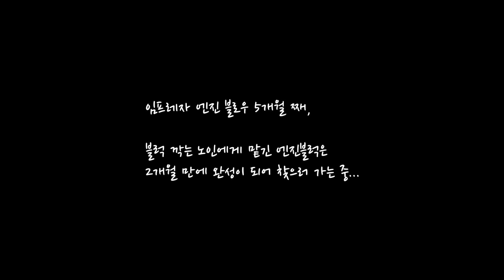[Happy Car Life] Episode #1 블럭 깎는 노인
해피카라이프 첫번째 에피소드.
엔진 블로우로 5개월째 세워둔 종선이의 임프레자의 엔진 블럭이 드디어 완성되었다!
종선, 종원, 병두...임프레자를 하루라도 빨리 되살리기 위해 직접 블럭을 찾으러 간다.

Film & Edit - Lee jongwon
Starring - Ryu Jongsun / Lee Jongwon / Song Byungdoo